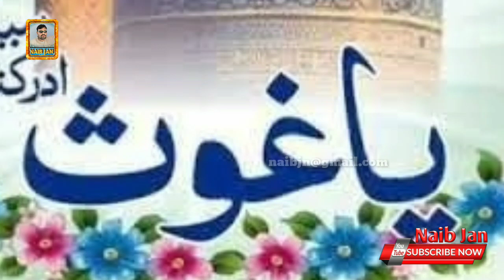Ghazal Sharif & Karamat || Muhammad Alam Jatt Naeemi || Sindhi || Naib Jan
شاه عبداللطيف جو بيت

عشق اوھان جي مٺڙا محمد